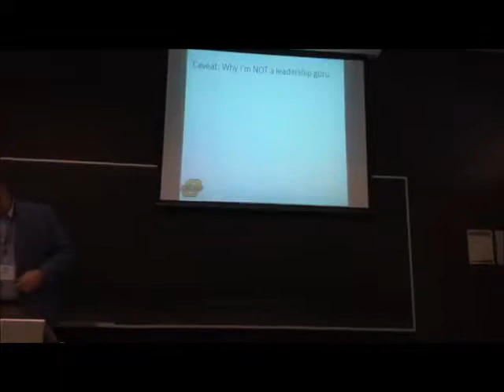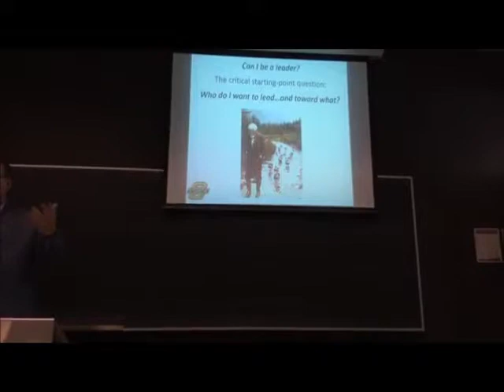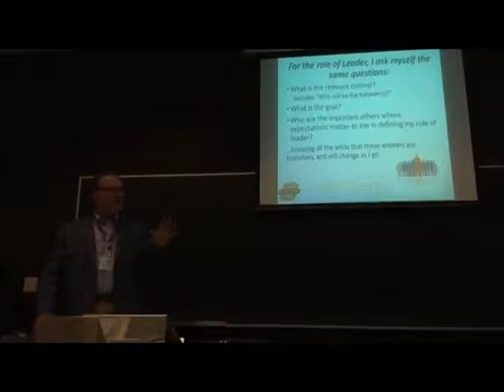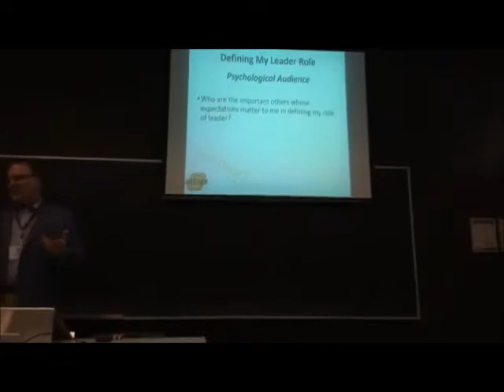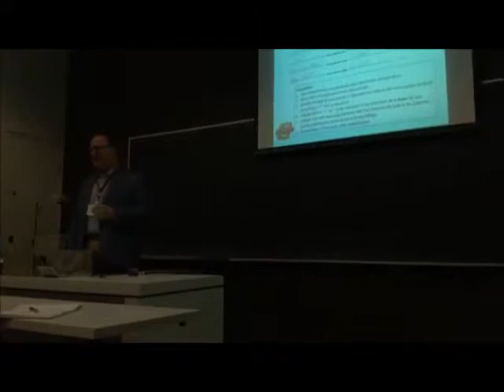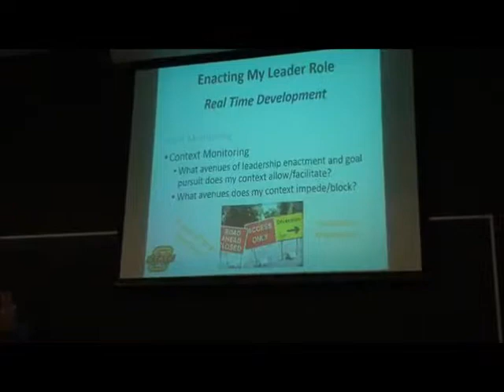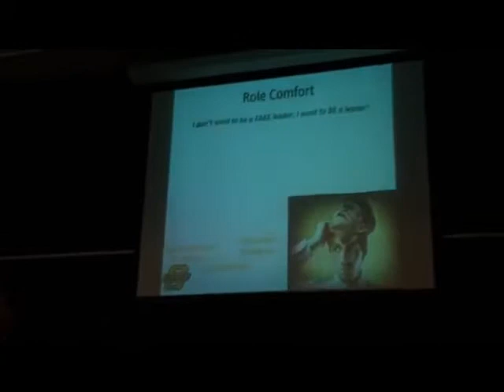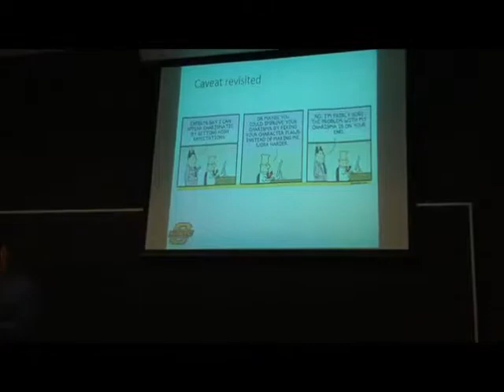Ken Sewell Constructivist University Research Leadership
Applicability of Constructivist Principles in University Research Leadership
Kenneth Sewell
Practitioners of constructivist psychology within the academy are most commonly found within departments of psychology, counseling, education, management, and other disciplinary units that study and teach the theory and practice of human meaning-making and adaptation. When a constructivist academician leaves her/his disciplinary confines and enters the "dark side" of central administration, it is at least possible to continue to utilize and apply constructivist principles in that central leadership role.
For the past decade, I have been professionally focused on leading the research enterprises at three successive universities...following many years as a clinical psychology researcher and educator. In my current role as the Vice President for Research at Oklahoma State University in the United States, I find myself applying constructivist principles to my leadership role...doing so both intuitively as well as intentionally. In this  presentation, I will describe some of the challenges and opportunities posed by the role of leading a large university research enterprise, and the specific constructivist principles and tools that I find to be of practical use in that role. I will conclude by speculating about the possibility of a constructivist line of research focused on university leaders.